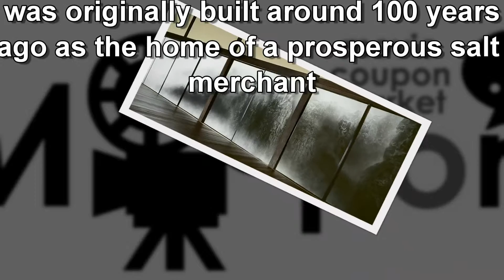千住博の滝！【ザ･フォールズ】☆☆日本 香川県 直島 家プロジェクト 石橋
【006 Kagawa Naoshima Art House Project Ishibashi】

"家プロジェクト（いえプロジェクト）は、香川県直島町・本村地区において古民家を改装し、現代の芸術家が家の空間そのものを作品化（インスタレーション）した7つの建築からなるプロジェクト。                                                                                         【石橋】
明治時代に製塩業で栄えた石橋家住宅。特に新しく装われることはなく、家そのものの再建に重点がおかれている。
展示作品:千住博
「ザ・フォールズ」2006年
「空の庭」2009年
建築・空間設計:千住博、秋元雄史" * *